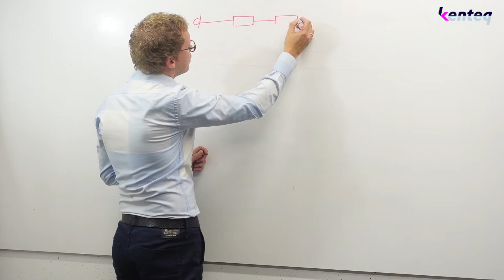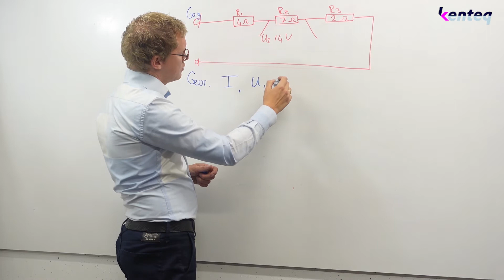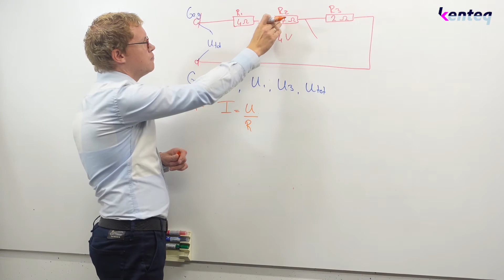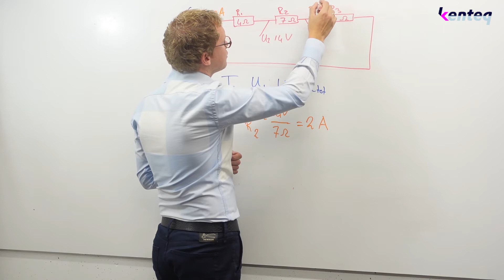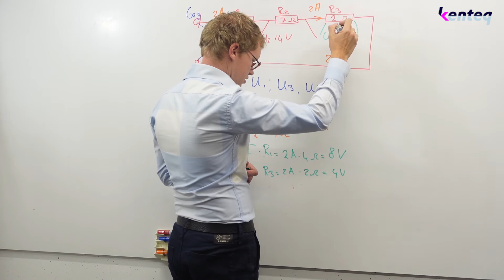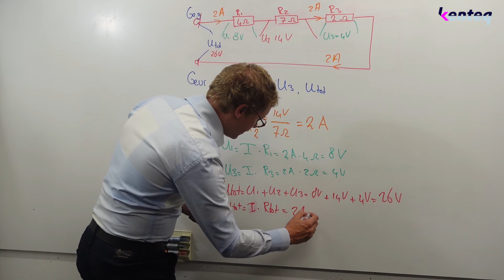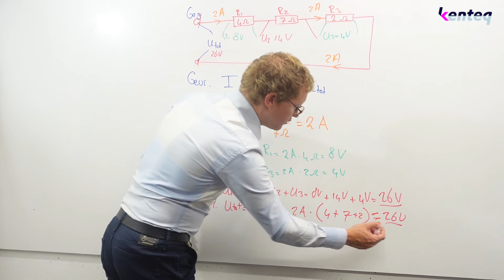Theorie Signaal 1: Serieschakelen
Uitleg over Serieschakelen, een voorbeeldopgave uitgewerkt, met formules.